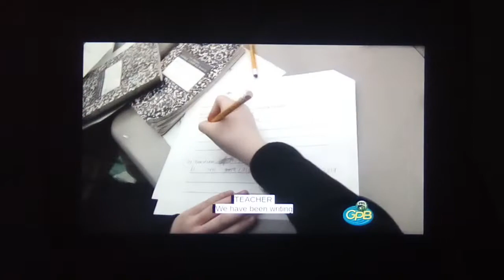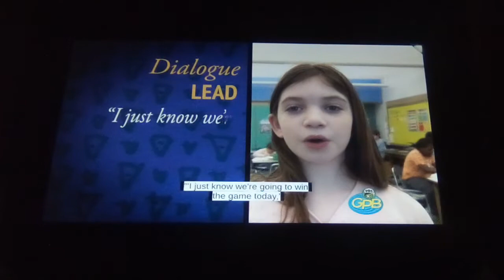Arthur: A Word From Us Kids (2022 WGTV-DT1)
Enjoy The Video - NO COPYRIGHT INDENGEMENT INDENTED! Also Barney & Friends Is Not Found!